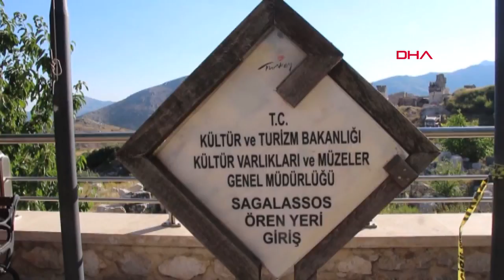Antik kentin kazı başkanı Prof. Dr. Poblome: "Sagalassos sürprizlerle dolu"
Burdur'un Ağlasun ilçesindeki Sagalassos Antik Kenti Kazı Başkanı Prof. Dr. Jeroen Poblome, Sagalassos'un her zaman sürprizlerle dolu olduğunu belirterek, "Geçen hafta bir Tyche başı (şehrin korucusu) bulduk. Bu bizi heyecanlandırdı, çok büyük bir sürpriz oldu bizim için" dedi.

Ağlasun ilçesinde, antik dönemde 'Pisidia' olarak bilinen bölgede yer alan, ilk yerleşim izleri günümüzden 12 bin yıl öncesine kadar uzanan, UNESCO Dünya Miras Listesi'ne önerilen Sagalassos Antik Kenti'nde başlayan kazı çalışmaları hakkında bilgi veren Kazı Başkanı Belçika Leuven Katolik Üniversitesi öğretim üyesi Prof. Dr. Jeroen Poblome, hamam bölümündeki konservasyon projesinin tamamlanmak üzere olduğunu söyledi. Prof. Dr. Poblome, "Sagalassos 2019 kazı döneminde 50 işçi ve 60 bilimsel personel çalışıyor. Konservasyon projesi olarak hamam bölümünde çalışıyoruz. İnşallah önümüzdeki sene hamamın 'Frigidarium' olarak da bilinen ana soğukluk kısmının turizme açılmasını planlıyoruz. Bu sene kazılarımızı en yoğun şekilde Yukarı Agora ve etrafında yapıyoruz. Yukarı Agora'nın bazı çatlak olan taşlarını tekrar orijinal haline döndüreceğiz. Yukarı Agora'daki bilimsel çalışmaları bu sene bitireceğiz ve burayı yavaş yavaş halka geri vermek istiyoruz, yeni panolar ve akıllı sistemlerle bütün bilgimizi paylaşacağız. Yukarı Agora meydanı Sagalassos’un en önemli meydanı" dedi.

Eski hayatı göstermek, o dönemki halkın, normal insanlarla, kentin ileri gelenleri, elitlerin ve imparatorların neler yaptığını göstermek istediklerini kaydeden Prof. Dr. Poblome, buna göre Yukarı Agora'yı açmak istediklerini vurguladı. Sagalassos kazılarının Burdur Müzesi koordinesinde 1989 yılında Prof. Dr. Marc Waelkens başkanlığında başladığını anlatan Prof. Dr. Poblome, "Marc Waelkens emekli olduğu 2013'e kadar kazı başkanı olarak devam etti. Ona çok teşekkür ediyorum. Şimdi onun görevini ben devam ettiriyorum" diye konuştu.

'HER ZAMAN SÜRPRİZLER VAR'

Sagalassos kazılarında 1991 yılında çalışmaya başladığını ve 1996 yılında kazı başkan yardımcısı olduğunu aktaran Prof. Dr. Poblome, şöyle dedi:

"Herkes buradan çıkan heykelleri seviyor. Onlar çok önemli ve Sagalassos'un zenginliğini gösteriyor. Ama biz sadece zenginliği göstermek için burada değiliz. Hayatın bütün taraflarını okumak istiyoruz ve onun için herhangi küçük bir parça da bize çok bilgi verebiliyor. Bazı yerlerde kazıya başlıyoruz ama arkeolojik olarak ne bulacağımızı bilemiyoruz. Her zaman sürprizler var. Sürprizlerle dolu. Mesela geçen hafta bir Tyche başı (şehrin korucusu) bulduk. Bu bizi heyecanlandırdı, çok büyük bir sürpriz oldu bizim için."

'ÇOK HEYECANLANIYORUZ'

Kazı Başkan Yardımcısı Dr. Piraye Hacıgüzeller de Sagalassos kazılarında 2005 yılından bu yana görev aldığını belirterek, "Her gün beklemediğiniz sürprizlerle karşılaşabiliyorsunuz. Sagalassos çok ilgi görüyor ama bazen çok küçük buluntular bile bize çok büyük bilgiler veriyor ve çok heyecanlanıyoruz. Ben asistan olarak Heron'da (kahramanlık anıtı) çalışmıştım. Onu bir araya getirmek bizim için ilginç bir çalışmaydı. Sagalassos'u tekrar ayağa kaldırmak bizim için çok heyecan verici" dedi.

Sagalassos'ta 2019 yılı kazı dönemi ağustos sonunda bitecek.